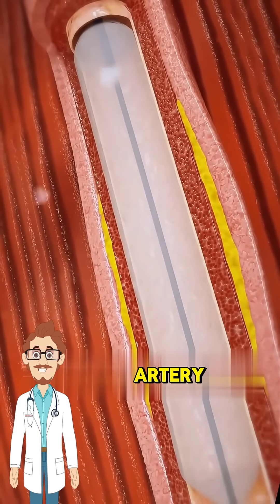What is Angioplasty?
Angioplasty is what happens when your arteries get clogged and your heart says “help.”
Doctors use a balloon to push the blockage aside — and sometimes leave a stent to keep things flowing.

It’s one of the fastest ways to fix a heart attack mid-crisis.
This isn’t medical advice — it’s a chaotic explanation of how your body works (and breaks).